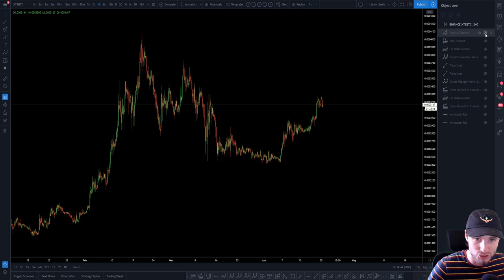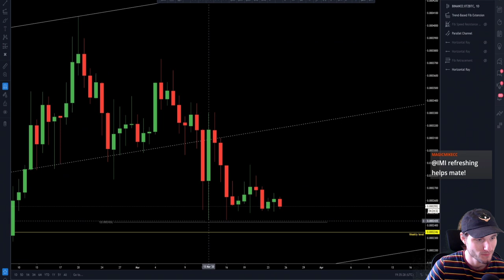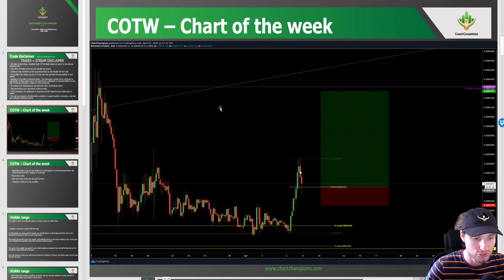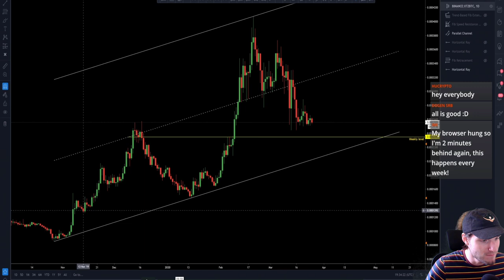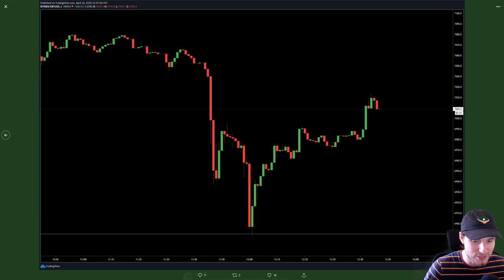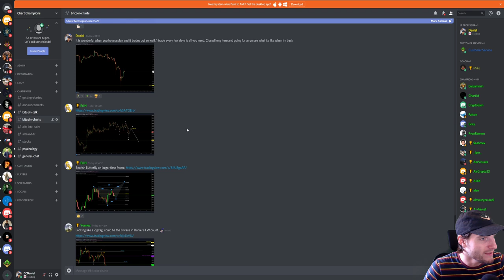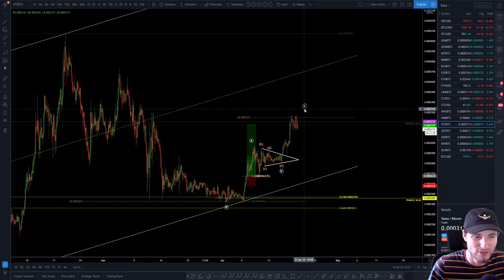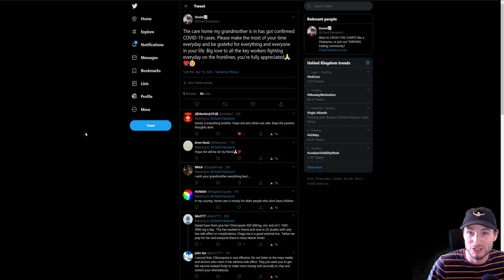XTZ/BTC - Tezos/Bitcoin Technical Analysis 📈💰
XTZ/BTC - Tezos Technical Analysis price today 20.4.20 I cover a setup that I traded on the Tezos Bitcoin pair, and highlight the important of confluence and waiting for a trade to come to you.